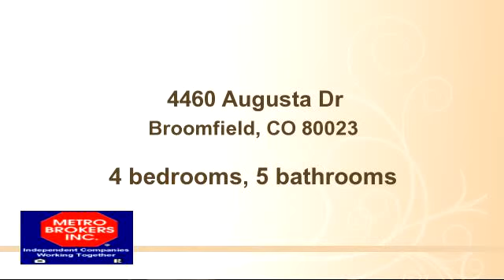Home for sale - 4460 Augusta Dr, Broomfield, CO 80023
Amazing Mountain, lake and golf course views! Lovely upgrades throughout.  Viking Stove.

Bedrooms: 4
Bathrooms: 5 bathrooms
Square Feet: 6275
Price: $1,150,000

For more information about this property, please contact Joan Pallone at ext.251 or . You can also text 2954853 to 67299.

09/27/2015 05:10:02 pm

Last modified: